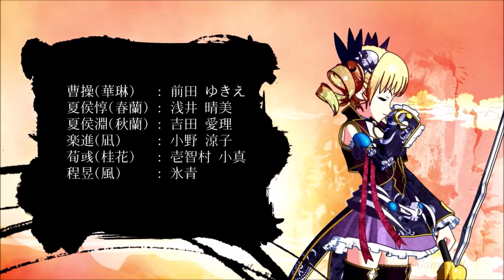PS3 恋姫†演武 シナリオモード エンディング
ゲーム エンディング集  再生リスト Video Game Ending Collection

『真・恋姫†夢想 〜乙女対戦★三国志演義〜』は、アールシーアイ（現在はレインエンターテイメントに変更）の2D対戦格闘ゲーム。

BaseSonのアダルトゲーム『真・恋姫†無双 〜乙女繚乱☆三国志演義〜』を原作とするアーケードゲームとして製作された。2011年2月にAOUエキスポに出展された際には『真・恋姫†夢想 ARCADE EDITION』という仮称であった。2011年5月27日から5月29日にかけてロケテストが行われた。

2012年6月4日には新キャラクターの追加などが行われた新バージョン『Ver1.2』が稼動を開始した。

2013年5月31日には家庭用移植版として、Windows版が発売された。2014年2月20日にはPlayStation 3版がイエティから発売された。

本作の続編として、『恋姫†演武』が2014年7月17日にアーケードで稼動開始、2016年1月28日にPS3版に加えPlayStation 4版が発売された。

プレイヤーキャラクター
関羽　声 - 黒河奈美氏
蜀の英傑。「青龍偃月刀」の使い手。力なき人々のために平和な世を作ることを目指している。

張飛　声 - 西沢広香氏
蜀の武将。「丈八蛇矛」の使い手。関羽の義姉妹であり、弱い人々を助けながら共に旅をしている。

趙雲　声 - 本井えみ氏
蜀の武将。直刀槍「龍牙」の使い手。普段は冷静沈着だが、茶目っ気のある一面を持つ。

馬超　声 - 小林眞紀氏
蜀の武将。十文字槍「銀閃」の使い手。猪突猛進で元気すぎるドジっ子。

夏侯惇　声 - 浅井晴美氏
魏の武将。大剣「七星餓狼」の使い手。曹操の片腕を務めており、敵対者には容赦しない。

夏侯淵　声 - 吉田愛理氏
魏の武将。弓「餓狼爪」の使い手。冷静沈着な性格の持ち主で、姉の夏侯惇を補佐している。

曹操　声 - 前田ゆきえ氏
魏の王。死神鎌「絶」の使い手。冷酷さと情け深さを併せ持ち、乱世の平定のために覇道を歩んでいる。

楽進　声 - 小野涼子氏
魏の武将。手甲「閻王」を装備して徒手空拳で戦う。無骨でクールだが、実は女らしい事に憧れている。

孫権　声 - 櫻井浩美氏
呉王・孫策の妹。宝刀「南海覇王」の使い手。姉に代わって国を守ることに務めている。

甘寧　声 - 田中涼子氏
孫権の護衛役。曲刀「鈴音」の使い手。剣術の達人であり、部隊の指揮官としても高い実力を誇る。

孫尚香　声 - ひと美氏
孫権の妹。チャクラム「月華美人」の使い手。陽気なお転婆娘で、戦場では自ら前線に赴きながら戦っている。

周泰　声 - 大久保藍子氏
呉の武将。長刀「魂切」の使い手。生真面目かつ純情な性格で、猫好き。

呂布　声 - 萩原えみこ氏
三国最強の武人。「方天画戟」の使い手。あらゆる敵を圧倒する力を誇るが、純粋な心の持ち主でもある。

軍師
諸葛亮　声 - 鳴海エリカ氏
「伏龍」の異名を持つ、蜀の軍師。天才的な頭脳と心優しい性格の持ち主。
関羽、張飛、趙雲、馬超のサポート軍師。

鳳統　声 - 後藤邑子氏
諸葛亮の同門であり、「鳳雛」の異名を持つ軍師。高い才覚の持ち主だが、極度の引っ込み思案。

荀彧　声 - 壱智村小真氏
曹操に忠誠を誓う、魏の軍師。優れた智謀を誇る反面、人の好き嫌いが激しい性格。
夏侯惇、夏侯淵、曹操、楽進のサポート軍師。

程昱　声 - 氷青氏
曹操に仕える、魏の軍師。感情の起伏に乏しいが、要事においては的確な策を講じる切れ者。

周瑜　声 - 瑞沢渓氏
孫策の親友である、呉の軍師。冷徹に職務をこなす現実主義者だが、心には熱い想いを秘めている。
孫権、甘寧、孫尚香、周泰のサポート軍師。

呂蒙　声 - 水橋かおり氏
孫権に仕える、呉の下士官。無愛想に見える鋭い目つきを気にしており、人付き合いを苦手としている。

陳宮　声 - 結本ミチル氏
呂布に忠実に仕える軍師。場数は足りないものの、敬愛する呂布のためにいつも行動を共にしている。
呂布のサポート軍師。

0:00:00　オープニング
0:01:34　タイトル
0:02:03　関羽 シナリオ
0:17:29　関羽 エンディング
0:19:50　張飛 シナリオ
0:35:05　張飛 エンディング
0:38:06　趙雲 シナリオ
0:55:23　趙雲 エンディング
0:57:51　馬超 シナリオ
1:14:55　馬超 エンディング
1:17:06　曹操 シナリオ
1:32:42　曹操 エンディング
1:34:38　夏侯惇 シナリオ
1:51:05　夏侯惇 エンディング
1:53:52　夏侯淵 シナリオ
2:08:58　夏侯淵 エンディング
2:11:05　楽進 シナリオ
2:24:58　楽進 エンディング
2:27:18　孫権 シナリオ
2:44:47　孫権 エンディング
2:46:45　甘寧 シナリオ
3:03:15　甘寧 エンディング
3:05:33　孫尚香 シナリオ
3:21:20　孫尚香 エンディング
3:23:39　周泰 シナリオ
3:41:46　周泰 エンディング
3:44:40　呂布 シナリオ
4:03:11　呂布 エンディング
4:05:36　スタッフロール